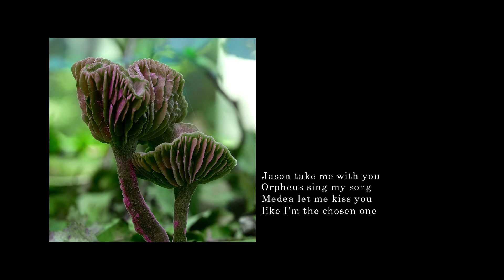OSTA LOVE - Amethyst Deceiver (Lyric Video)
Laccaria amethystina photo by Jörg Hempel